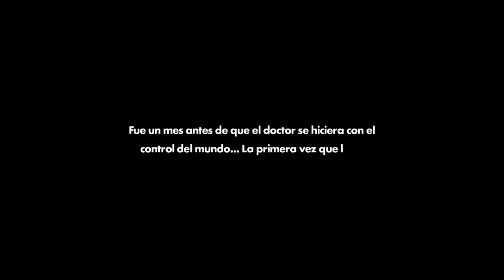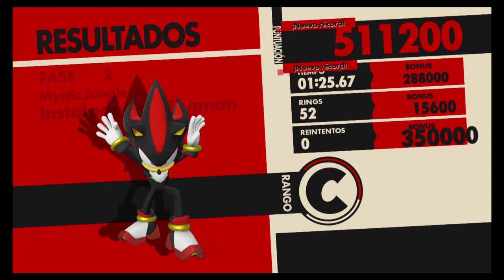Sonic Forces | Episodio de Shadow.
Friendcode 3DS:  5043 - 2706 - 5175

PlayStation 3 ID: Mario_Tierra

PlayStation 4 ID: Mario_Tierra